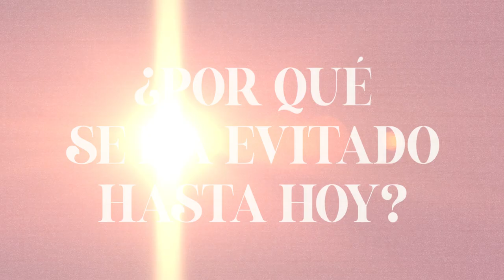Algo inmoral con Karla Vallín en Conexión Claro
Karla Vallín nos contó sobre la fusión de pop y cumbia que caracteriza su proyecto musical y muchos otros detalles de su carrera. ¡Imperdible!